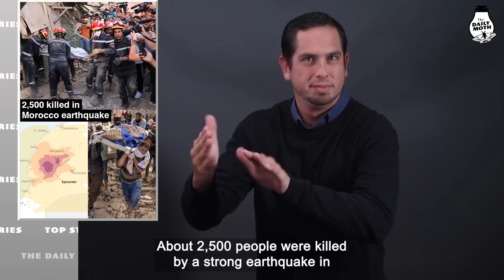September 11 top stories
2,500 killed in Morocco earthquake; Coco Gauff wins U.S. Open; Escaped murderer Danelo Cavalcante still at large; Updates on Hurricane Lee; Spain soccer president resigns after unwanted kiss